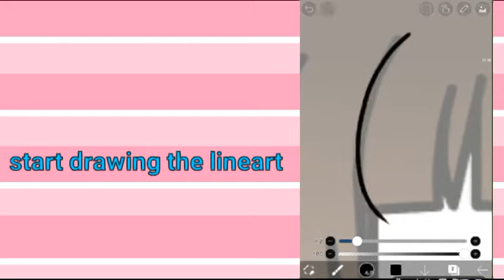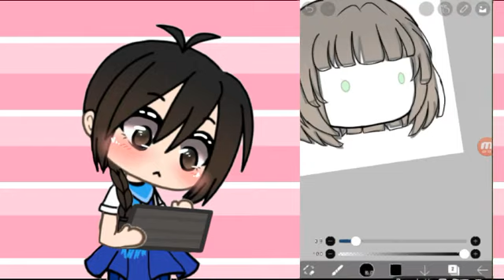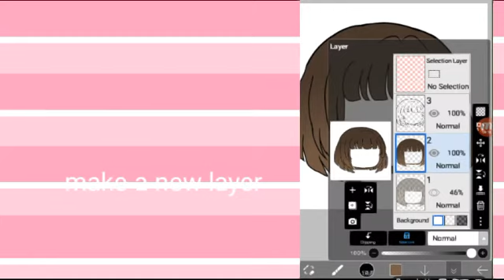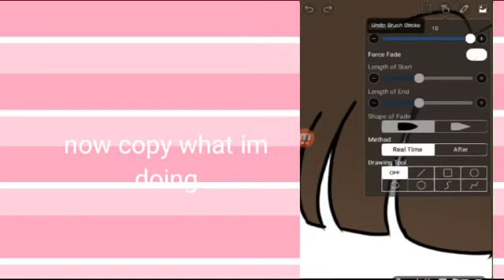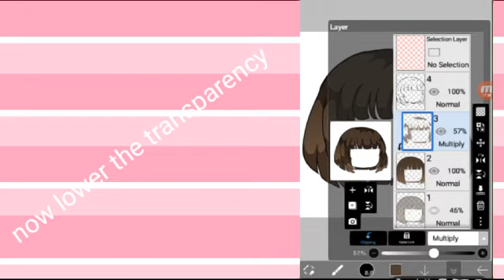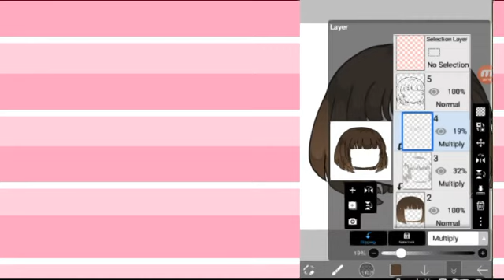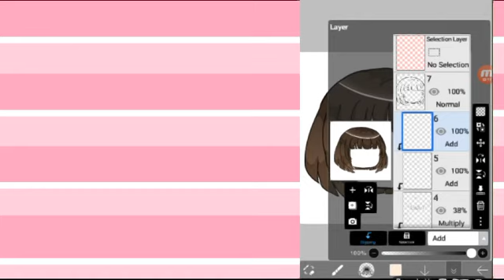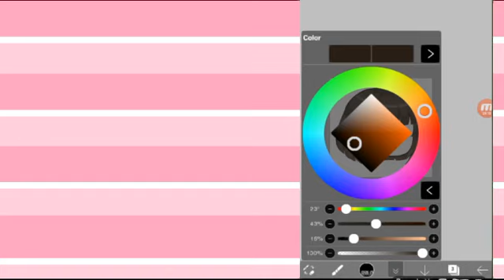Hair shading tutorial | GachaLife | -Tulipcute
Hi guys! Its me tulipcute...
Tysm for all the suport on my eye tutorial! It hit 10k!!! I cant believe it!
Also did u know that 91% people on my channle are unsubscribed?

Un import stuff

Gachalife hair tutorial .
how to draw gachalife hair
 glt gachalife how to draw hair
how to draw anime hair
how to shade hair
Gachalife gacha club gacha stuff lol gachalife Tutorial hello:D gacha skitz? Gachavers?